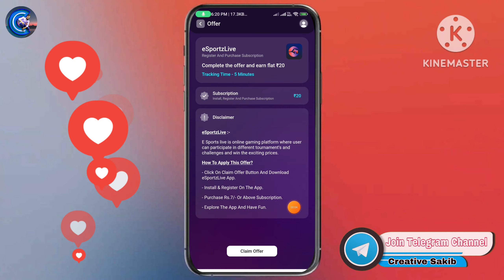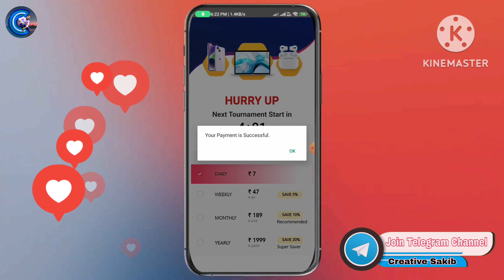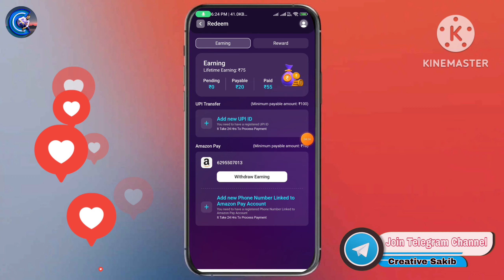Today New Campaign Loot Flat ₹20 Cashback ¦ New Earning App Today ¦ paytm loot offer today ¦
❄️Refer Code:- JAH7874670

App Link Work Nhi Karega Toh "Creative Sakib" Telegram Channel Par Join Ho Jao

camping new offer today
camping new loot offer today
new campaign loot today
new campaign loot paytm today
new campaign loot today malayalam
new campaign kaise banaye
new campaign cashback offer today
Cashback offer today
Cashback offer
Cashback apps

paisa wala app
paisa kamane ka new app
paisa hai toh badi badi baatein
paisa kaise kamaya jaaye
today money earning apps telugu
student ke liye earning app

today money earning application
campaign kaise banate hain
new earning app today 2023
today best earning app
today best refer and earn app

How To Earn Money Online Without Investment Earn Money Online

sakib youtube channel
creative sakib
sakib_sshs
sakib instagram
sakib instagram sakib_sshs
sakib youtube